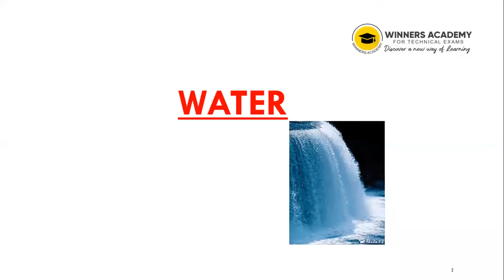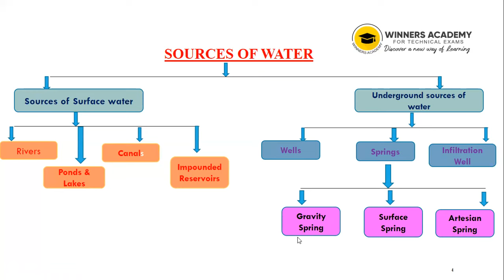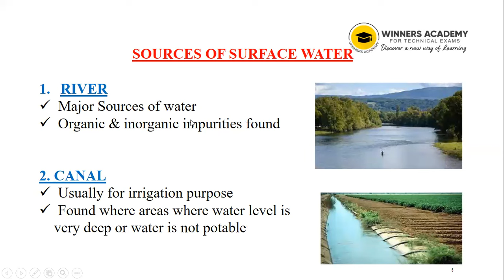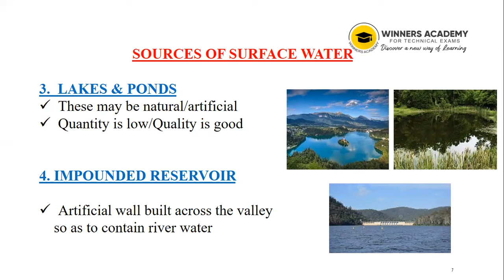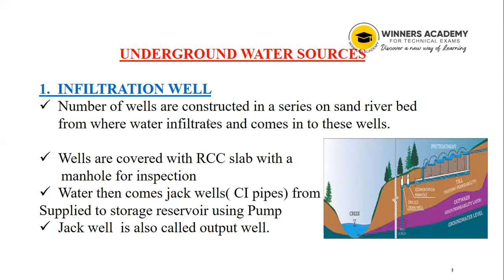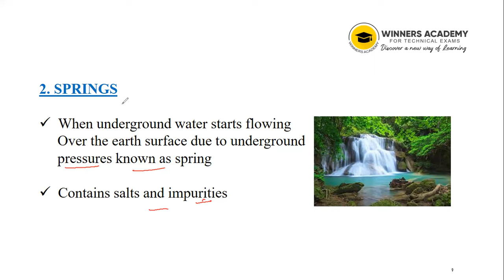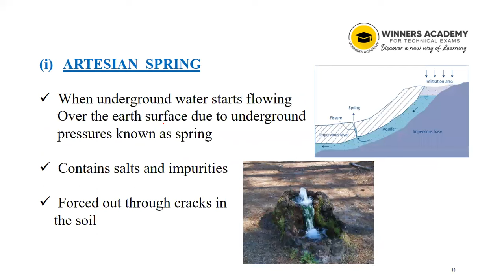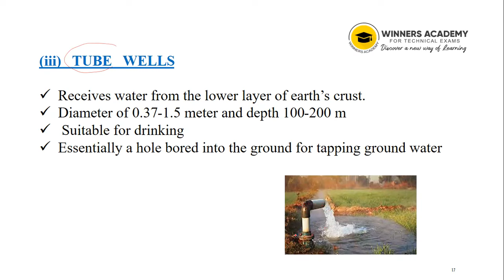JUNIOR INSTRUCTOR PLUMBER | WATER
പരീക്ഷ തീയതി പ്രസിദ്ധീകരിച്ചു.📢📢

തയാറെടുക്കാം ഞങ്ങളോടൊപ്പം

📌Pdf notes (printable)
📌Revision series
📌Question discussion
📌Test series
📌Model exams

Admission started🥳🥳

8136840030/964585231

org code - YOMRG